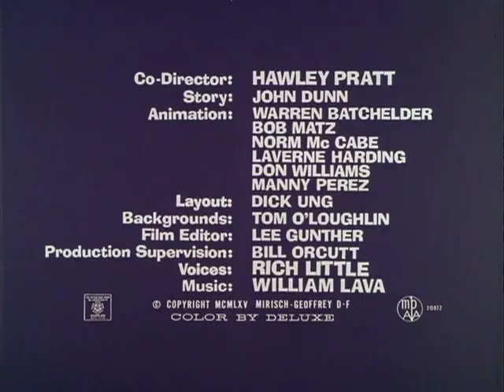The Pink Panther || EP 09 || Pink Ice 1965 || cartoons || ANIME REVOKE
The Pink Panther is a heroic, moral cartoon cat with pink fur and the manners of an English aristocrat. He only becomes flustered or angry at obtuse or offensive humans who try to disrupt his existence, or at troublesome gadgets, rodents, or insects. In most of his cartoons, he stumbles into a difficult situation and stoically endeavors to make the best of it. Episodes of this series feature three theatrical cartoons, two with the Pink Panther, and one featuring the Inspector, a cartoon version of the accident-prone, bumbling French detective, Inspector Clouseau, played in movies by Peter Sellers. The Inspector is often assisted by a Spanish gendarme, Sergeant Deux-Deux, and together they fallibly battle villains of all shapes and sizes in various parts of the world, always on the orders of the long-suffering Surete Commissioner.

Watch fully